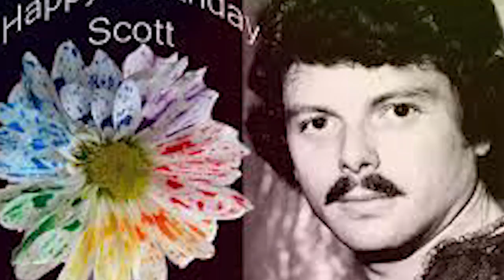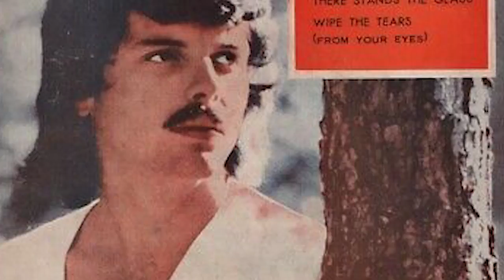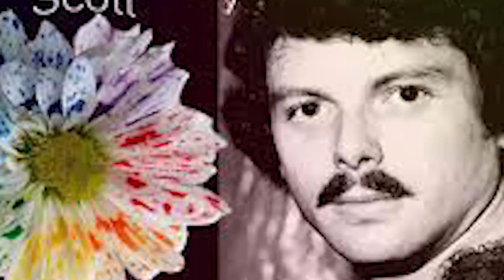The Life and Tragic Ending of Scott McKenzie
Scott McKenzie was the perfect example of a one-hit-wonder, although his talent and voice made him worthy of (and ultimately did earn him) somewhat more.